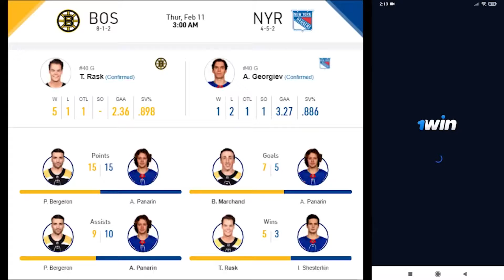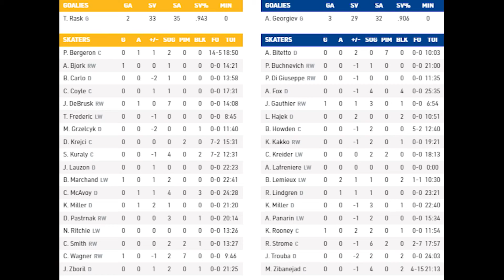Бостон Брюинз Нью Йорк Рейнджерс 11 02 2021 Регулярный чемпионат Обзор матча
Обзор матча между Бостон Брюинз и Нью-Йорк Рейнджерс Boston Bruins vs New York Rangers | Feb.10, 2021 | Game Highlights | NHL 2021 | Обзор матча NHL tonight. Hockey tonight. NHL game tonight.